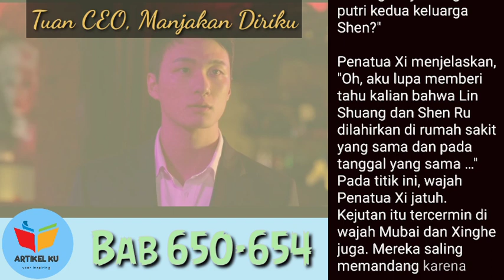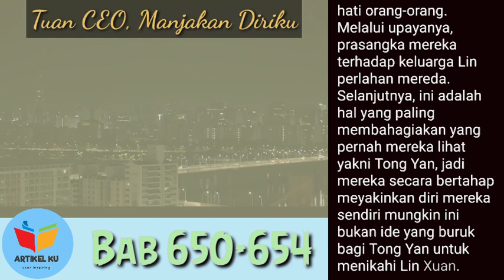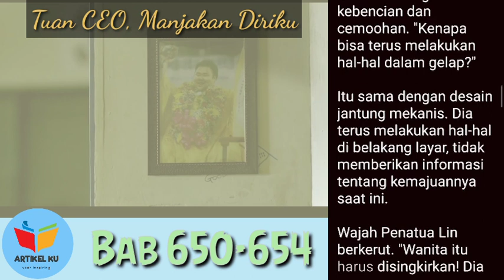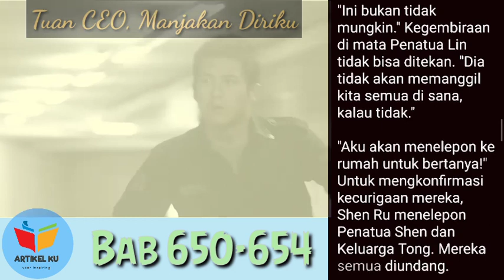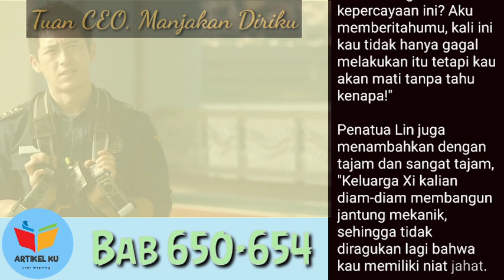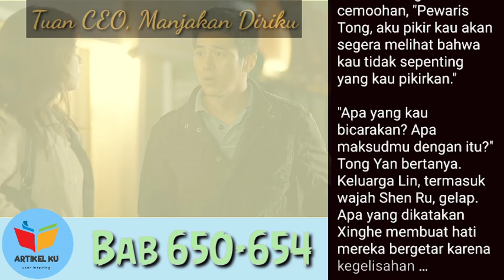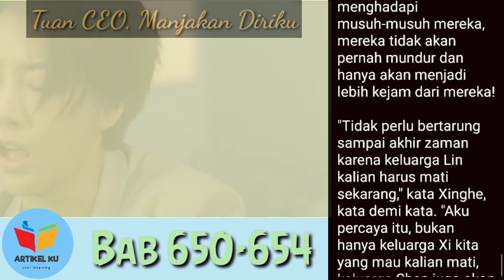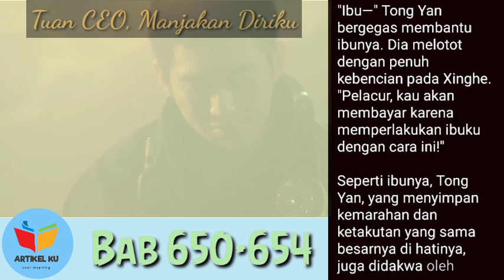Hari Lahir Yang Sama || Romantic Novel || Mr. CEO, Manjakan Diriku